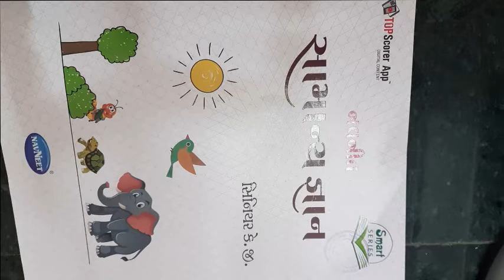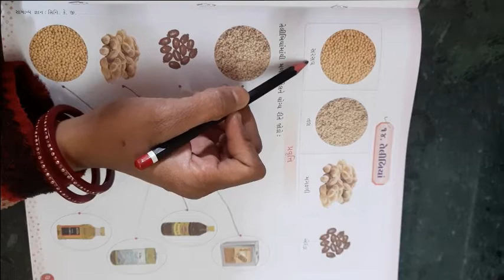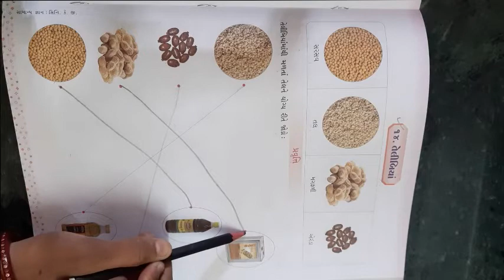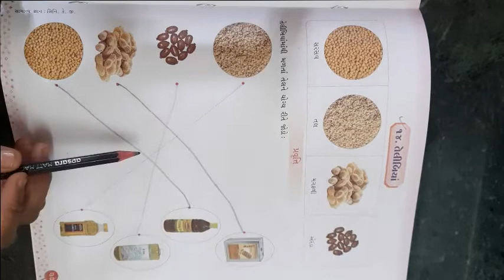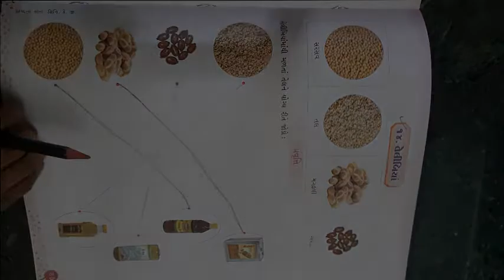ધોરણ સિનીયર કેજી વિષય સામાન્યજ્ઞાન પાઠ ૧૪ તેલીબિયાં